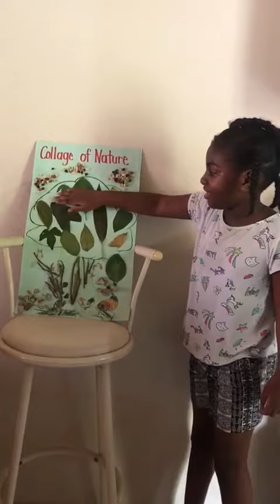Arianna Nature Collage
Things in our environment